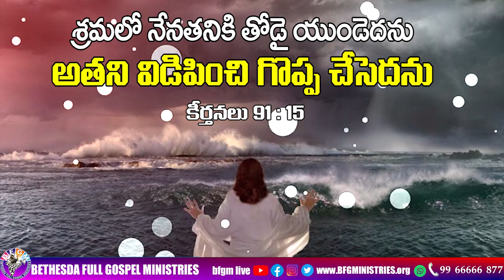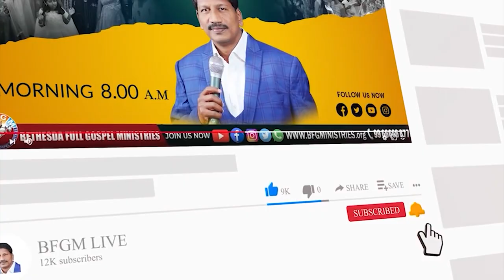Today's promise 28.03.2023 | BFGM LIVE